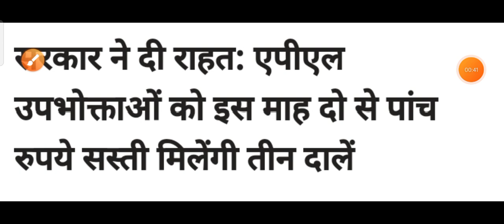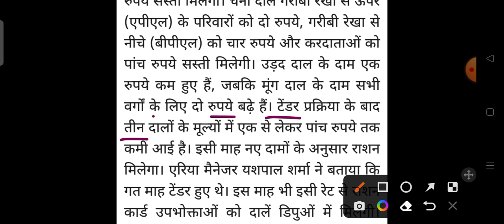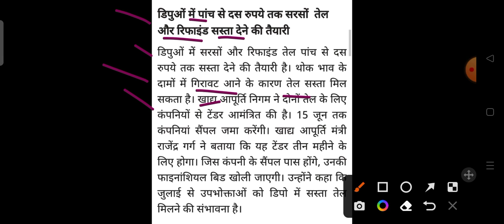हिमाचल के लोगों को बड़ी राहत Himachal Pradesh Breaking News